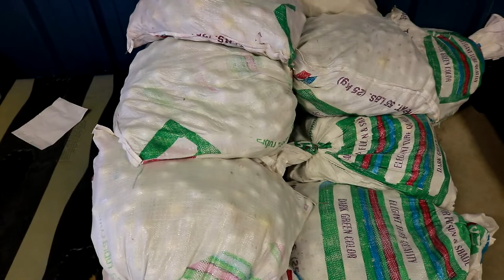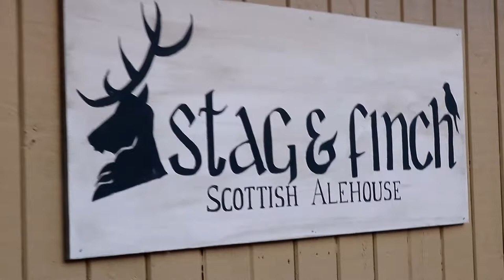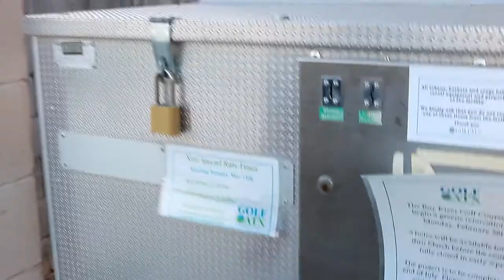We Have Never Played Golf Before - Here is What We Learned in Lesson #1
My name is Sami and this is my brother Rami. We started a golf ball recycling company but we knew nothing about golf. We decided to change all that and are documenting the process.

In this first lesson we go to the driving range with our Instructor Noah (@noahnorth). This is what it looks like when you've never played golf before. Lots of laughs, frustrations and an overall good time was had.